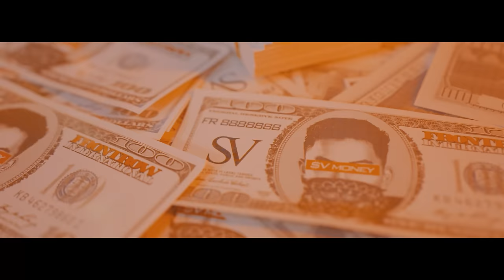TALK TO ME NICE- SV Squad (ft. FLOW G, Kris Delano, Tiny Montana, Jekkpot, James Brando, Jackmow)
FILM PRODUCED BY. VSL studios / Versalife Innovations intl'l Inc.
Produced, Mixed & Mastered by @allegra.dot_